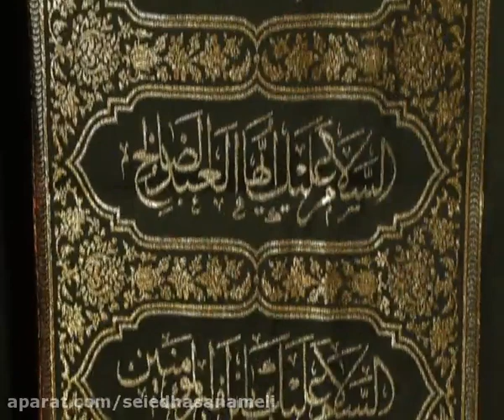شبهات وهابیت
کانال رسمی آیت الله سید حسن عاملی امام جمعه  و نماینده ولی وفقیه در استان اردبیل
Ayatollah Seyyed Hassan Ameli's official channel
Ayətullah Seyid Hassan Ameli'nin rəsmi kanalı
Официальный канал аятоллы Сейеда Хасана Амели